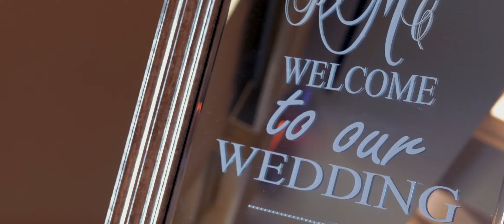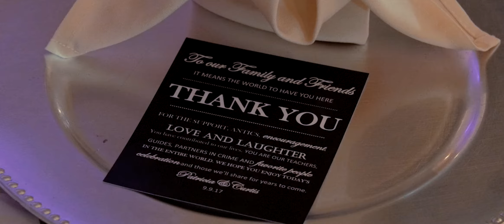Fill Me With Your Love & Grace, The Wedding Film of Patricia & Curtis Atlanta B Bryant Productions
B. Bryant Productions Cinematic Weddings is a New Orleans/Atlanta based wedding cinematography company.  We film weddings all over the U.S and are available for wedding aboard.   We tell stories through visuals, sound and emotions.  Your story should be told and we want to tell is.   If you are a soon to be bride who was recently engaged  and would like information on us creating your wedding day film & highlight video our information is listed below.  Your wedding ceremony,  First Dance, First Kiss as Husband & Wife and all the moments of your special day should be remember with motion and sound, not just still photography.

If you liked that video you will love their full film